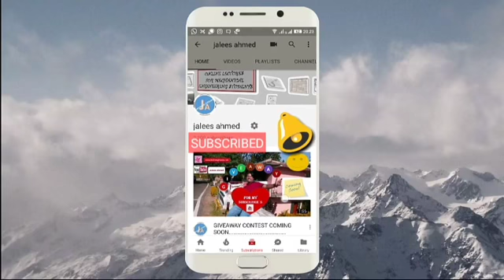Mech Dose #113-GATE 2018 AND ITS BENEFITS - IN HINDI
In this video i have discussed about the GATE 2018 and Benefits of Gate Exam.

FOR GATE 2018 WEBSITE LINK:-

This lecture provide support to engineering students like Mechanical, Mechanical Maintenance, Automobile, production and Aeronautics Mechanical , degree[B.TECH.] and AMIE students.